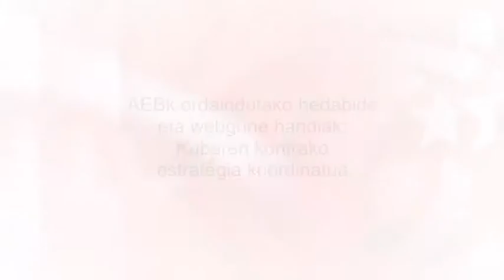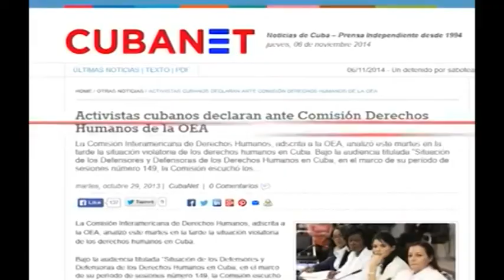AEBk ordaindutako hedabide eta webgune handiak: Kubaren kontrako estrategia koordinatua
Cubainformación TV –La pupila insomne-ren testu bat oinarri.- AEBko gobernuak funts ugari baliatzen ditu Kubako ezegonkortasun politiko eta soziala eragitera. Barne “disidentzia” kubatarra eta Miamiko “deserria” deritzenak osatzen dituzten taldeei ematen dizkie, bai eta Irla barruko eta kanpoko beste eragile politiko batzuei ere.

Estatu Sailak, Kubarako Eskualdatzeen Bulegoak, USAIDek, Defentsako Inteligentzia Agentziak, CIAk, FBIk eta beste agentzia batzuek erabiltzen dituzten funtsetako asko isilpekoak dira.

Baina beste batzuk ez. Esaterako, Etxe Zuriak urtero baliatzen dituen ia 3 milioi eta erdi dolarrak, Kubaren kontrako proiektuak finantzatzeko, NED-National Endowment for Democracy edo Demokraziarako Funts Nazionalaren bidez.